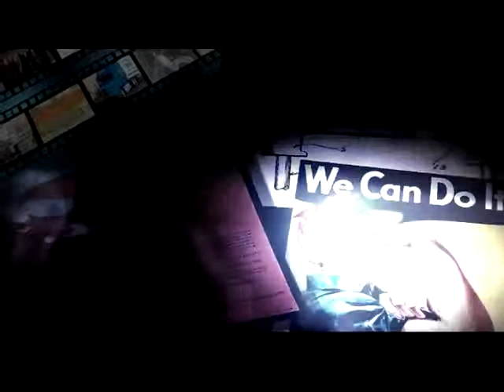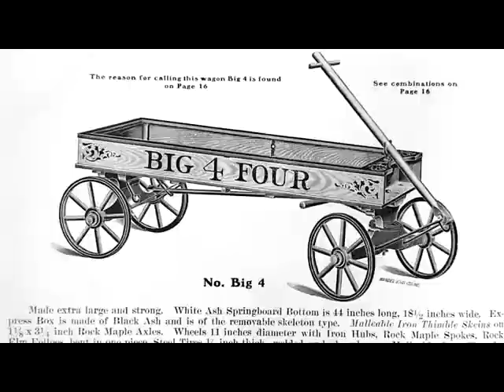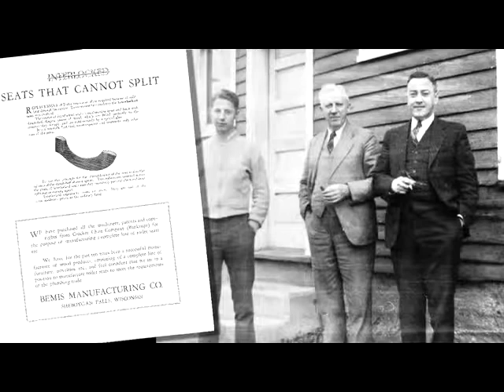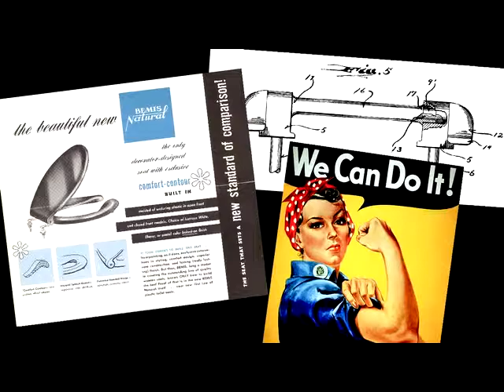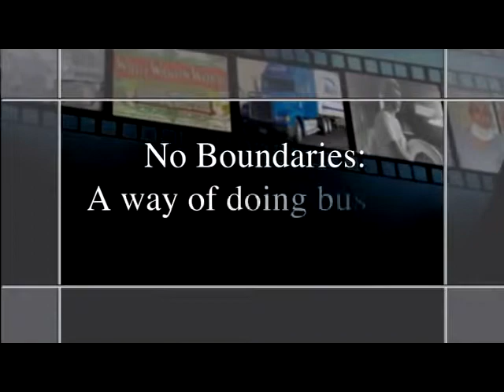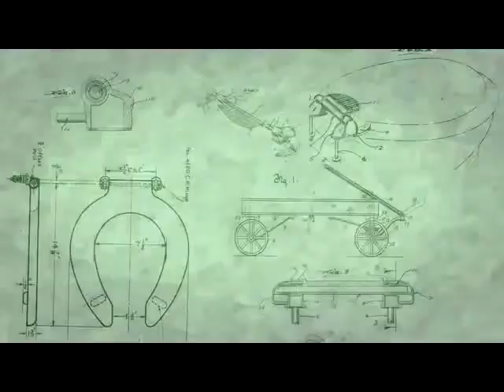Be Seated By Bemis Bemis Manufacturing Company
Be Seated By Bemis - Bemis Manufacturing Video

Enjoy a brief story about the history of the Bemis Manufacturing Company. Starting in 1901 as the White Wagon Works company, Bemis Manufacturing Company has grown to be the largest toilet seat manufacturer, an expert in plastics manufacturing, and a leader in co-injection molding.

An American manufacturing company based in Sheboygan Falls, WI.